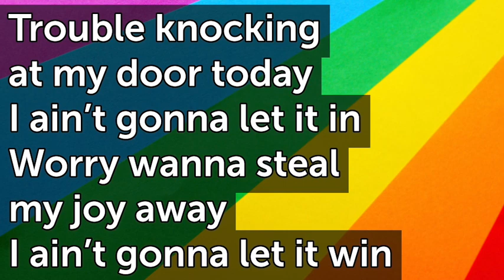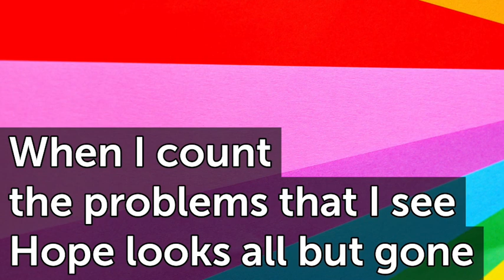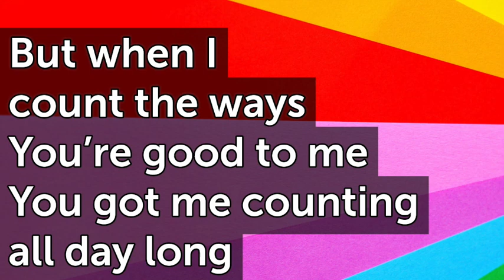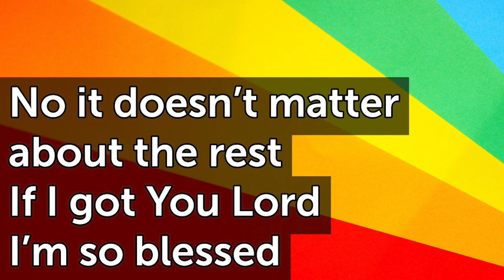I'm so Blessed F T79